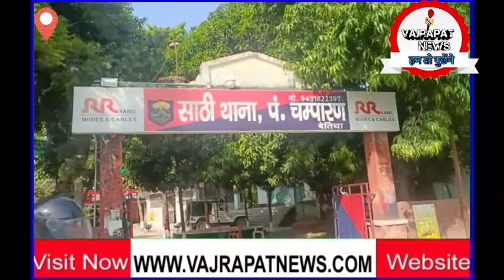एटीएम कार्ड बदलकर पैसा निकालने वाले गिरोह के दो अपराधियों को बेतिया पुलिस ने किया गिरफ्तार